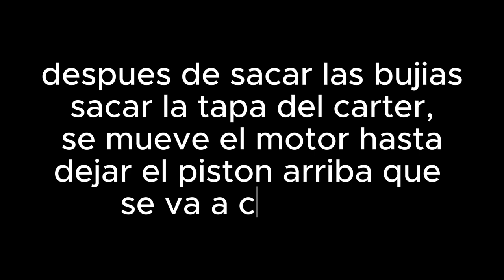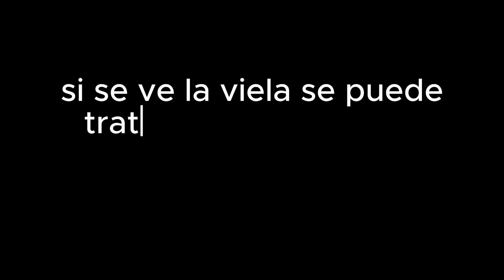Biela Motor 600cc Cbr